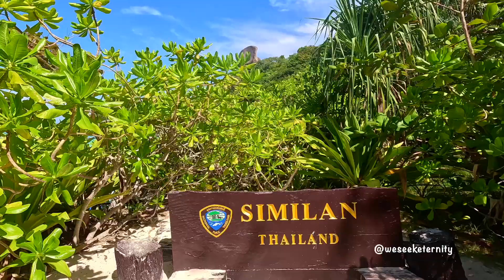📍Similan Islands, Thailand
The Similan Islands  is a continental archipelago in the Andaman Sea off the coast of, and part of, Phang Nga Province in southern Thailand. It is the maritime border between India and Thailand. It was established as Mu Ko Similan National Park in 1982 after a one-year assessment by the forestry department.
Access to the Similan Islands is easiest from Tab Lamu Port, just south of Khao Lak in Phang Nga Province.
The Similan Islands Park is the most overcrowded Thai national park.
The park is an archipelago consisting of 11 islands, occupying an area of 87,500 rai ~ 140 square kilometres (54 sq mi) with a land area of about 26 square kilometres  For convenience, the Thai Department of National Parks (DNP) has assigned numbers to the islands. From north to south, they are:
Island 11: Ko Tachai
Island 10: Ko Bon, also known as Ko Talu
Island 9: Ko Ba-ngu, also known as Ko Bayu
Island 8: Ko Similan
Island 7: Ko Hin Pousar
Island 6: Ko Payu, also known as Ko Pa Yu
Island 5: Ko Ha
Island 4: Ko Miang, also known as Ko Meang. Park HQ is here.
Island 3: Ko Payan, also known as Ko Pa Yan
Island 2: Ko Payang, also known as Ko Pa Yang
Island 1: Ko Huyong, also known as Ko Hu Yong

Симиланские острова — это континентальный архипелаг в Андаманском море у побережья и часть провинции Пхангнга на юге Таиланда. Это морская граница между Индией и Таиландом. Он был основан как национальный парк Му-Ко-Симилан в 1982 году после годовой оценки департамента лесного хозяйства.
Доступ к Симиланским островам легко доступен из порта Таб Ламу.
Парк Симиланских островов — самый многолюдный тайский национальный парк.
Парк представляет собой архипелаг, состоящий из 11 островов, занимающий площадь 87 500 рай ~ 140 квадратных километров (54 квадратных миль) с площадью около 26 квадратных километров. С севера на юг это:
Остров 11: Тачай
Остров 10: Злой
Остров 9: Ко Бангу, также известный как Ко Баю.
Остров 8: Симиланские острова
Остров 7: Непригоден
Остров 6: Ко Паю, также известный как Ко Па Ю.
Остров 5: Ха
Остров 4: Ко Мианг, также известный как Ко Меанг. Штаб-квартира парка находится здесь.
Остров 3: Ко Паян, также известный как Ко Па Ян.
Остров 2: Ко Паян, также известный как Ко Па Янг.
Остров 1: Ко Хуён, также известный как Ко Ху Йонг.